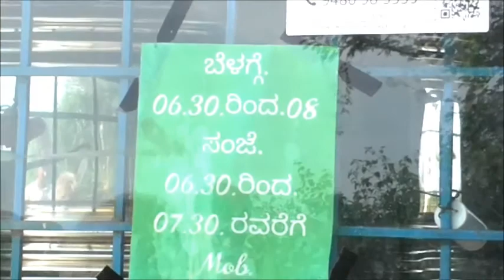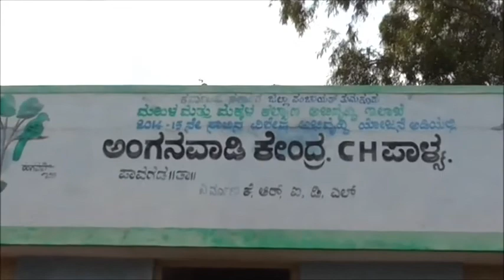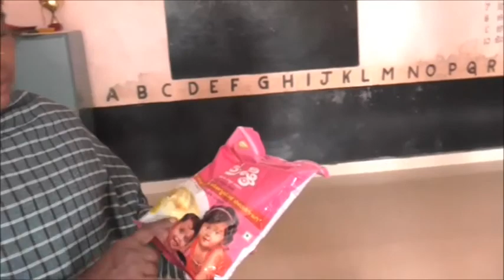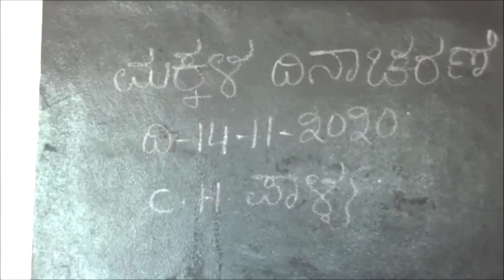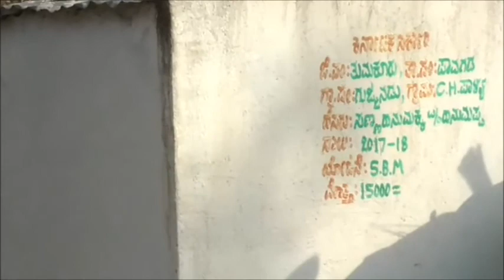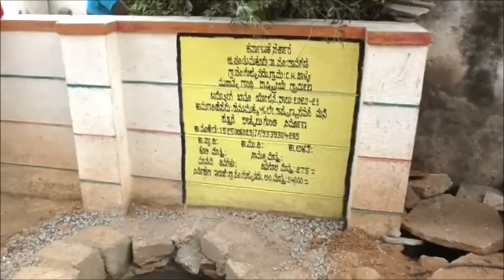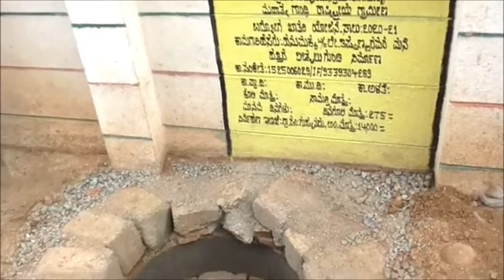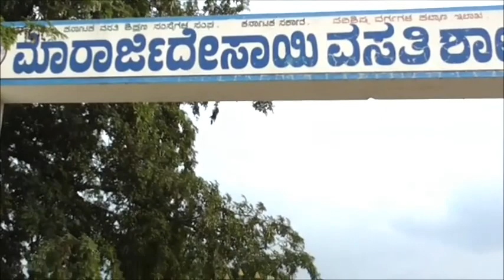Development Work GUJJANADU Taluk Panchayat Constituency Pavagada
ತಾಲ್ಲೂಕ ಪಂಚಾಯತ್ ಗುಜ್ಜನಡು ಕ್ಷೇತ್ರ :ಪಾವಗಡ, ಇಲ್ಲಿ ಆಗಿರುವ ಅಭಿವೃದ್ಧಿ ಕೆಲಸ ಕಾರ್ಯಗಳು ಬಗ್ಗ ವಿಶೇಷ ಸಾಕ್ಷ್ಯಚಿತ್ರ: